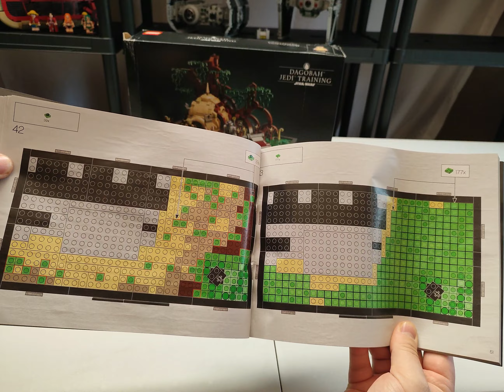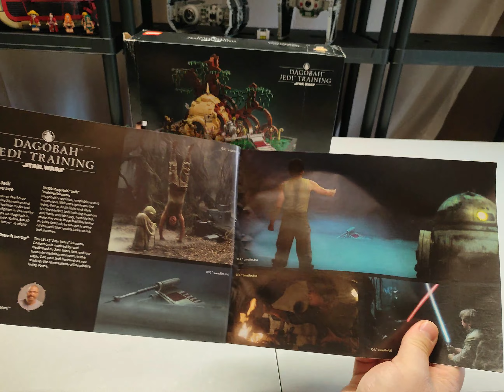Lego Star Wars "Jedi Training auf Dagobah" Set 75330 Review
Vorstellung von dem Set " Jedi Training auf Dagobah